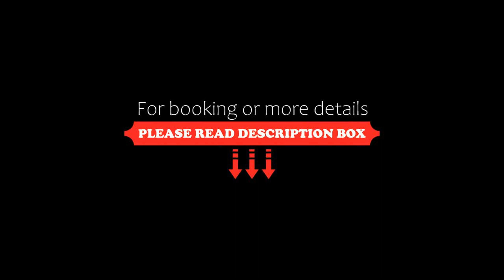Ibis Marrakech Palmeraie, Marrakech, Morocco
About Property:
Located in Marrakech, the Ibis Moussafir Marrakech Palmeraie offers air-conditioned accommodation with free Wi-Fi access. Rooms and suites have a traditional Moroccan decor.
The Ibis Moussafir Marrakech Palmeraie's restaurant, La Table, serves traditional and international cuisine. Guests can relax in the lounge bar.
Free parking is available on site at the Ibis Moussafir Marrakech Palmeraie.
Property Type: Hotel
Address: Avenue Abdelkrim Khattabi Route De Casablanca, 40000 Marrakech, Morocco
Searching For
1. Ibis Marrakech Palmeraie - Marrakech - Morocco
2. Ibis Marrakech Palmeraie - Marrakech - Morocco Address
3. Ibis Marrakech Palmeraie - Marrakech - Morocco Rooms
4. Ibis Marrakech Palmeraie - Marrakech - Morocco Amenities
5. Ibis Marrakech Palmeraie - Marrakech - Morocco Offers and Deals
Audio Credit:
Track Title: Reasons To Hope
Artist: Reed Mathis